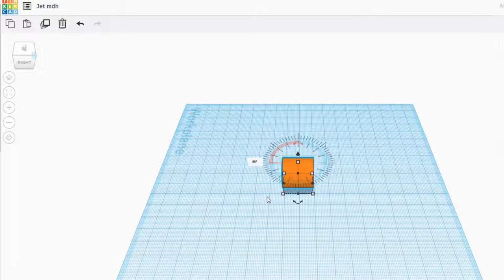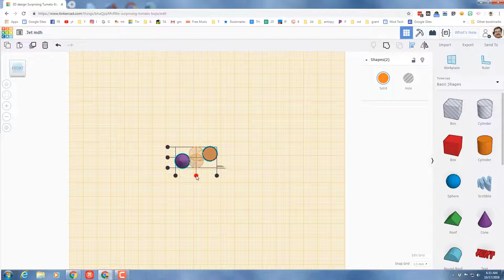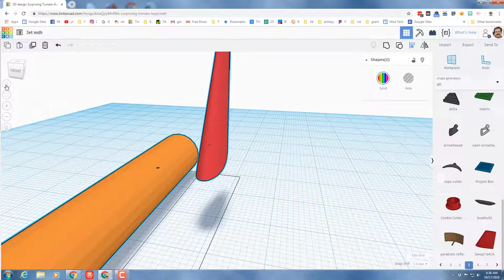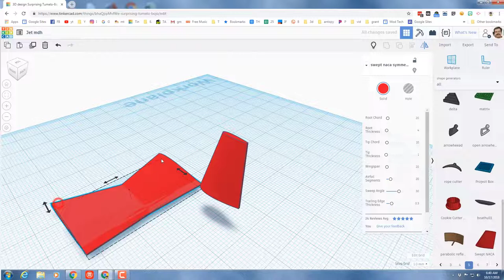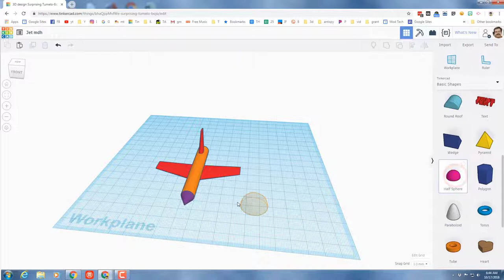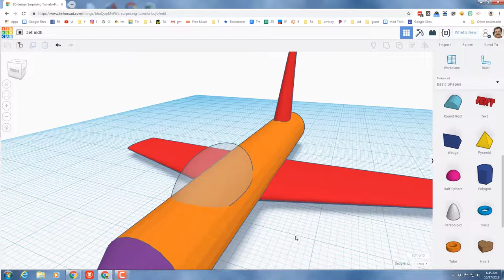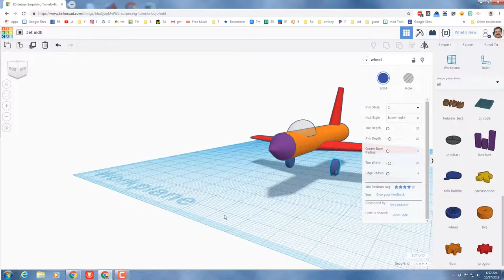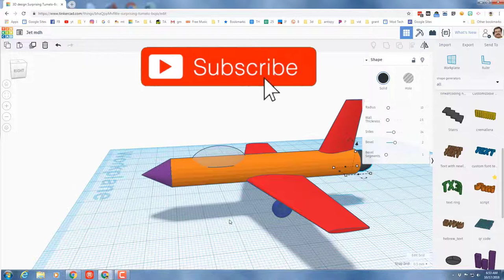Design a Tinkercad Jet with Background Music | F22 tutorial Link too!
Turn on Captions for Instructions. 👍

All the basics you need to design an awesome jet using Tinkercad. Have fun, learn the skills, then transfer them to make your own amazing designs! This tutorial has music in the background instead of my voice instructions. If you turn on captions you can see the instructions. If you prefer to hear me there is a version of the video with voice. You can find it in the cards as well.

Note... Add a horizontal stabilizer! They look better and really help jets with flying.

If you create an epic jet, please share it with us @HLModTech on Facebook, Instagram, or @HLtinkercad on Twitter.

If you have any questions, add them below the lessons as comments.

You can find us @HLModTech on Instagram, Facebook, or Gmail.